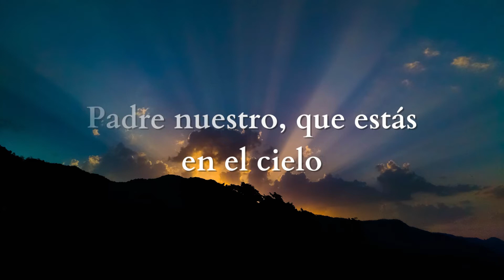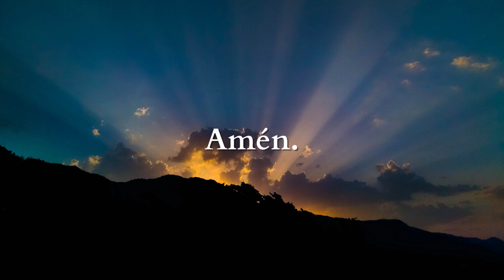🙏 El PADRE NUESTRO CATÓLICO (Oración Hablada y Escrita en Español) 😍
🙏 "Descubre la riqueza de nuestra fe con cursos en línea de alta calidad. ¡Inscríbete hoy y empieza tu camino hacia un conocimiento más profundo!"

.. . En este video Te invitamos a rezar El PADRE NUESTRO. 🙏 Rezalo con nosotros...

El título de Padre Nuestro o Padrenuestro proviene del latín Pater Noster y es el nombre de una oración cristiana dada a conocer por Jesús de Nazaret, según relatan los evangelios de Mateo y de Lucas.

Entre ambos autores existen diferencias entre la descripción de las circunstancias y también en el estilo del texto de la oración, de lo cual derivan las diferentes versiones existentes en distintas confesiones cristianas.

El Padrenuestro está considerado como la oración cristiana común por excelencia por las confesiones mayoritarias: para los católicos es el resumen de la doctrina cristiana, para los protestantes es el modelo de oración cristiana y, según los ortodoxos, es la oración perfecta.

Oración: El Padre Nuestro

Amén